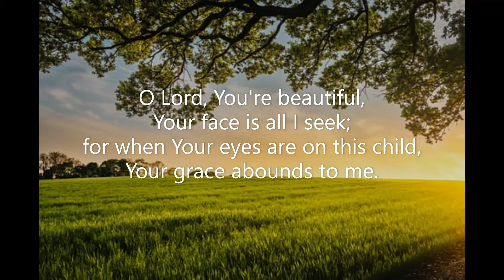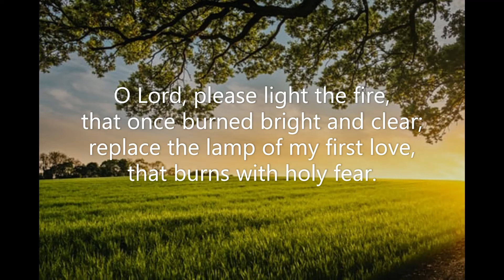O Lord, You're Beautiful (#105 All the Best Songs of Praise & Worship) Keith Green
Piano track for Keith Green's 'O Lord, You're Beautiful'. Song #105 from 'All the Best Songs of Praise & Worship' (Lillenas) July 2021 Piano: Robert Aszmies